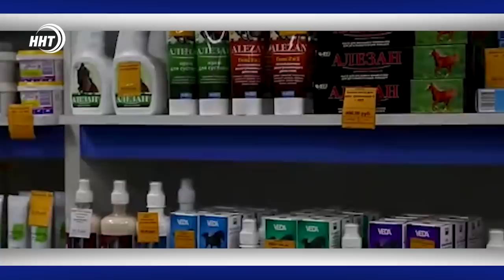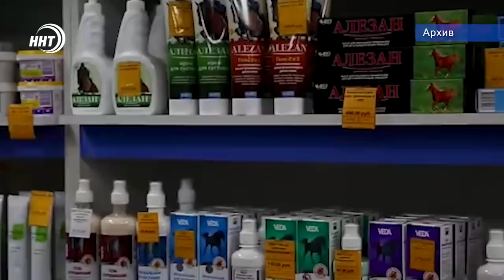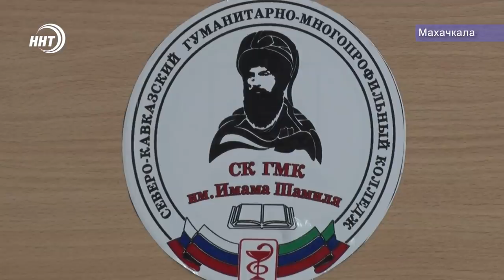Новости Дагестана 11.3.20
1. Юрий Чайка в Махачкале. О чем говорили глава региона владимир васильев и полпред президента в СКФО, расскажем через несколько минут
2. Цены растут как на дрожжах. Эксперты прогнозируют подорожание некоторых товаров более чем на 30 процентов из-за увеличения стоимости доллара.
3. Старинная мечеть или средневековый дом? В Дербенте при рытье котлована местные жители наткнулись на конструкцию 11-12 веков.